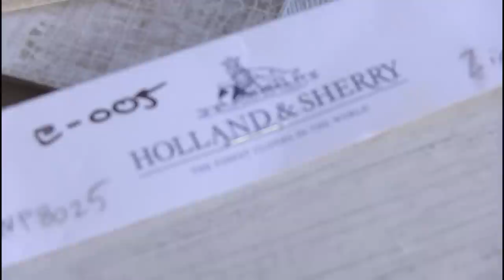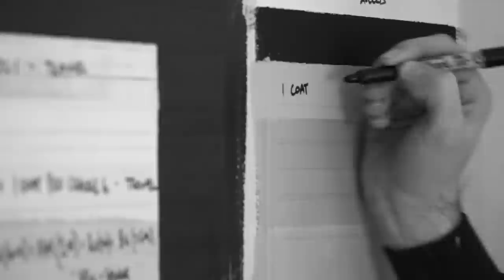Holland & Sherry Hand-Painted Wallcovering by Inchworm Design, Inc.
Inchworm Design, Inc., Eric Hilton, Ltd., and Holland & Sherry have collaborated to create a line of hand-painted wallcovering under the Holland & Sherry brand.  6 Collections - 6 Colors.  Holland & Sherry was established in 1836 in London.  It has since grown into the interior design industry standard for fabrics, textiles, and now wallcovering.  Designers and architects or clients of Holland & Sherry can customize their hand-painted wallcovering to their desires.  There are 3 options: stock collection / colors, stock collection / custom color, and lastly, custom texture / custom color.  The product will be on display and available for Holland & Sherry's fall 2013 product launch.  Visit your nearest Holland & Sherry showroom for details and purchases, and will be available shortly on the Holland & Sherry mobile device app, and their website with full photos and descriptions.  The product is available as double-roll (52" width) x 4 yard panels, with a minimum order.

Also, more information coming soon to Inchworm Design, Inc.'s website as well.

Lastly, Todd Miller, professional studio musician out of Brooklyn, NY, composed, performed all live instruments (bass, guitar, tabla, as well as customizing electronic tambura), and recorded the soundtrack specifically for this video.  You can contact him at:
toddmiller at rcn dot com (adjust accordingly for email purposes)